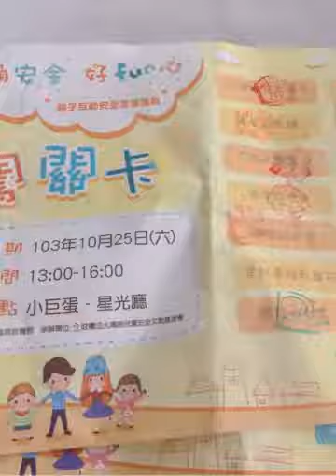我們都愛爬行賽 Ginny優勝之路 Oct-25-2014 (Created